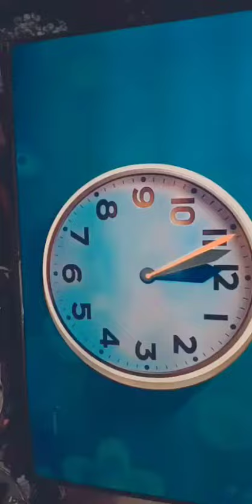birthdayspecial rockonbro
Video from ROKKSTAR Ramanaw